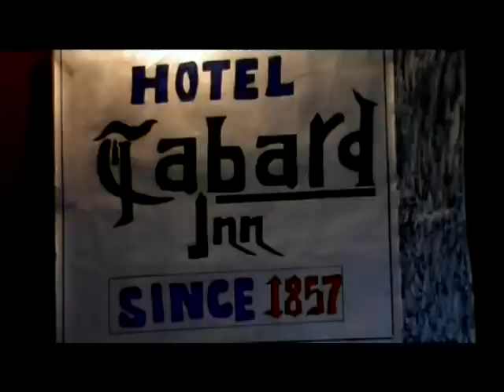The Blue Bouquet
a short film based on the story by Octavio Paz.